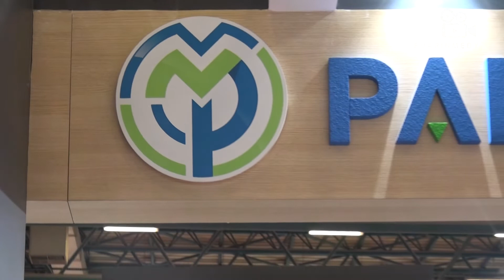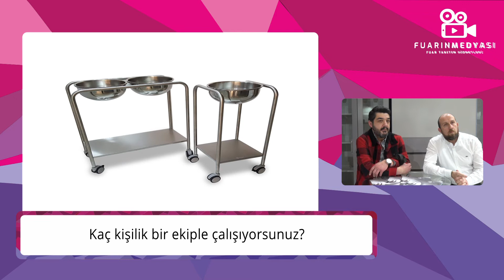Fuarın Medyası | PALOMA MÜHENDİSLİK | İstanbul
İşletme Sahibi Ferhat Bey'e vermiş olduğu değerli bilgiler için teşekkür ediyor ve başarılarının devamını diliyoruz.